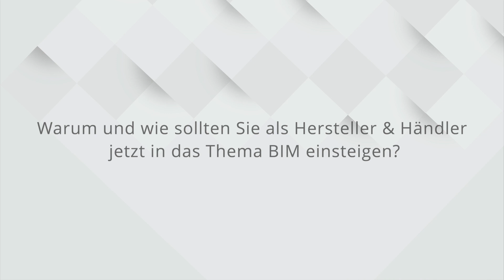B2B-Experts talk #074: Warum und wie jetzt in das Thema BIM einsteigen? (BIM-Wissen 4/5)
Warum und wie sollten Sie als Hersteller & Händler jetzt in das Thema BIM einsteigen?

Darum geht es im vierten Teil des Interviews mit Wolfgang Nagl, dem Vice President International Sales, eCatalogs & digital twins bei CADENAS.

Folgende Fragen werden im Video beantwortet:
✅ Welche Rolle spielen öffentliche Projekte bei der Verbreitung von BIM?
✅ Wie können BIM-Daten dabei helfen, mehr zu verkaufen?
✅ Kann man einfach Fertigungsdaten nutzen, um die BIM-Nachfrage zu befriedigen?